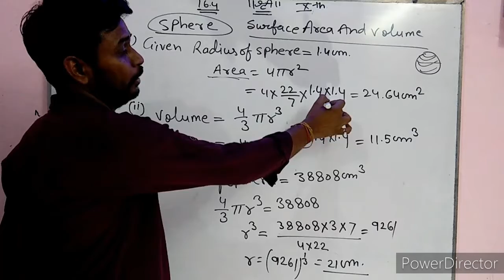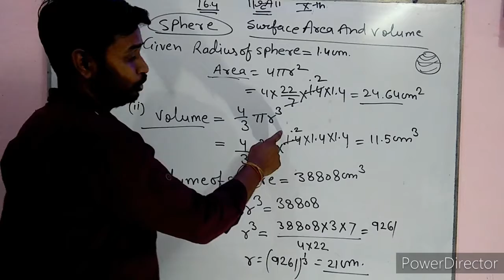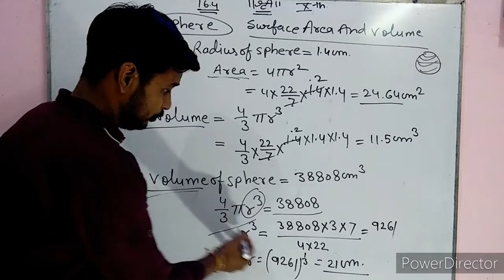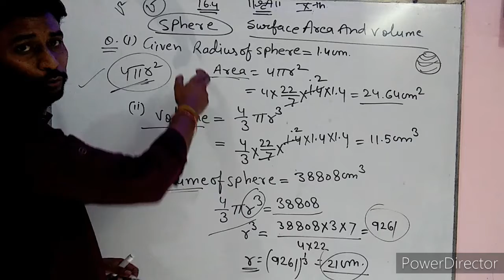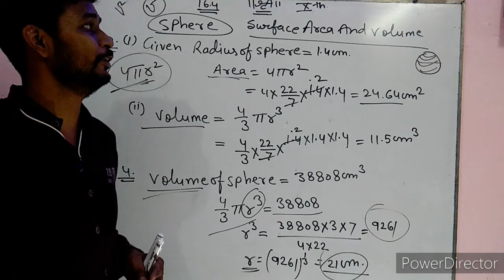Class 10 surface area and volume